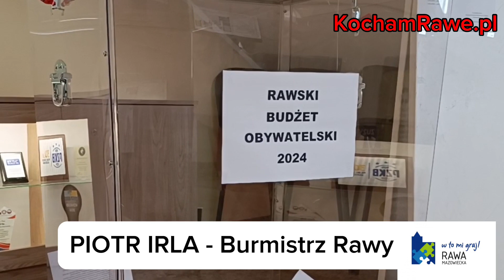Budżet Obywatelski Rawy Mazowieckiej. GŁOSOWANIE DO 4 MARCA. Burmistrz Piotr Irla.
Jest 200 tys zł na Budżet Obywatelski Rawy. W przyszłości ma być więcej.

Rawa Mazowiecka